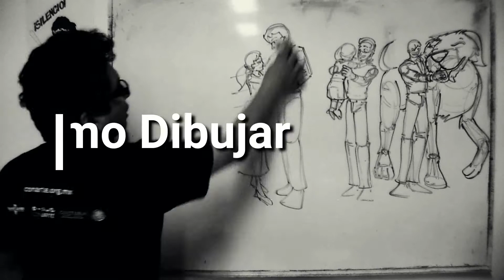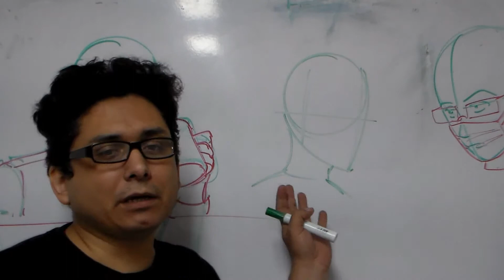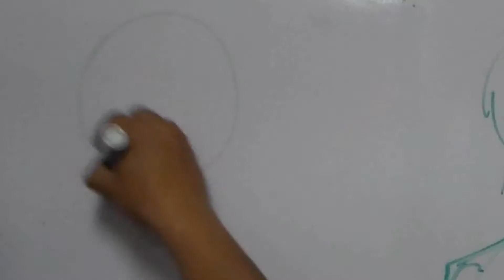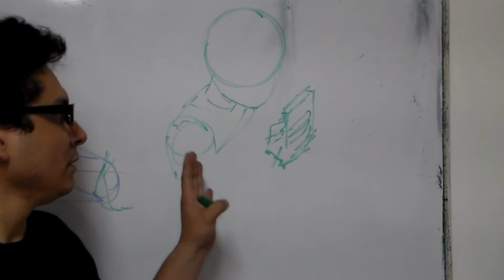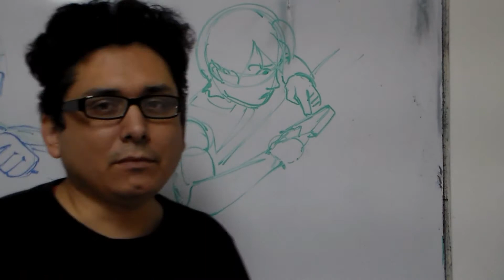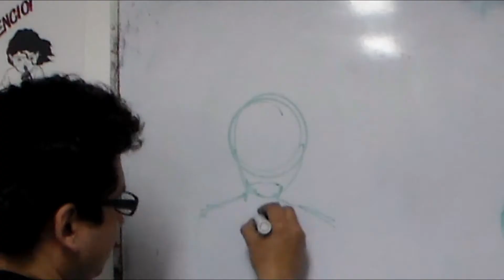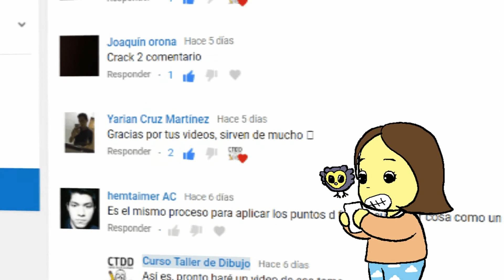Curso Taller de Dibujo - Como Dibujar personajes interactuando con objetos 2da parte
Veremos como dibujar objetos y personajes correctamente
La interacción de los personajes con el entorno es crucial.

Mi Nombre es Luis Caballero y soy dibujante, ilustrador, modelador 3D y animador. Doy clases en varios lugares de la Ciudad de Monterrey, Nuevo León, México.

Hola Gazapos y Gazapitos! ¡Hay Nuevo Video!
¿Cómo te puedes ganar las gift card?
1.-estar suscrito a mis canales ya sea CTdD, Lius4u5, etc...
2.-En YouTube asegúrate de dar clic en la campanita y configurar TODAS las notificaciones.
Ejemplo «...compartí el video con mis amigos de Twitter»
4.-IMPORTANTE según la red social debes compartir el aviso que di en esa red social. (Si un Twitt pues Retwitt, si Facebook; compartir esta publicación en un grupo, página o muro).
GANA $100MX EL QUE:
COMENTE PRIMERO EN EL VIDEO + COMPARTA EL AVISO EN UNA RED SOCIAL. (Y pueda yo verificar por las notificaciones que me llegan que fue echo esto)
VEAN TODO EL VIDEO LO HICE CON MUCHO CARIÑO PARA USTEDES GAZAPIT@S...

 Luis Caballero = lius4u5

Música
Stargazer by chZ
Mscaras - NewYorican
Brownstone Megaphone - Superheros